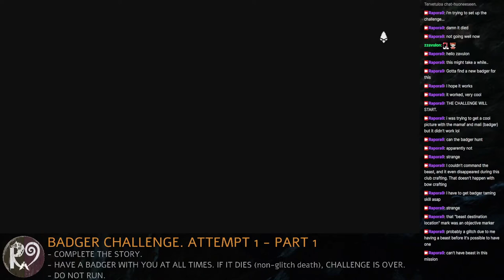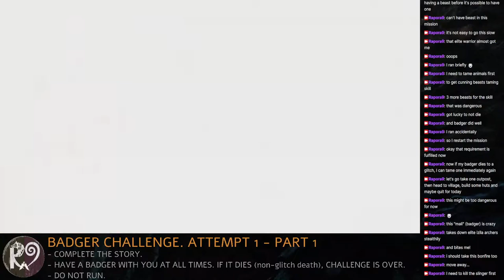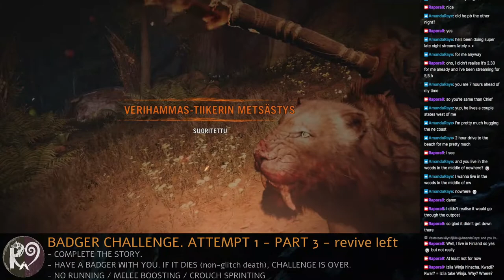Walk with a badger, permadeath HIGHLIGHTS – Far Cry Primal CHALLENGE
Highlights of the Badger challenge where I have to protect my badger and cannot run. and first part of the full run is

00:00 Attack of the udam (village)
03:04 Attack of the udam (camp)
03:47 Blood of Urus (VERY DANGEROUS)
05:22 Tushwarha outpost
08:36 Night watch bonfire (elite slinger kill with 1 basic bow arrow)
11:07 The lost totem (camp)
11:50 Burning spear bonfire
13:10 stylish death of an enemy
13:30 Big darwa fort
15:26 random fight
16:04 Fire screamer fort (bad moment)
17:04 Udam raider camp
17:50 headshots in front of Ull's cave
20:22 Ull
21:54 Nada swamp outpost
23:17 Hisu sister bonfire
24:03 Mask of Krati (before stealing the mask)
24:40 Mask of Krati (escaping)
25:46 Sisters of fire (1st sister)
26:17 Batari
27:33 Rings of fire (end fight)
28:31 Bloodfang
29:26 CHALLENGE DONE